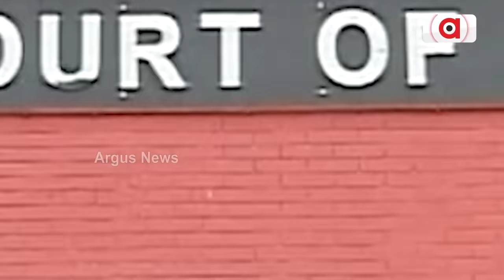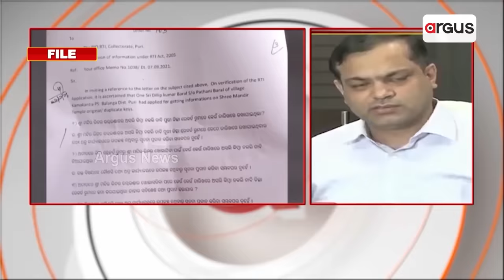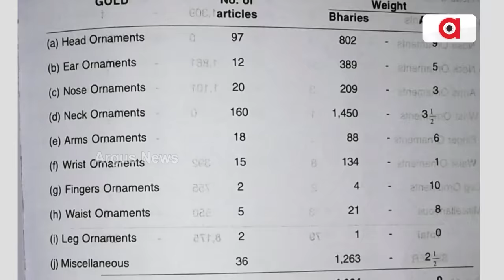ରତ୍ନ ଭଣ୍ଡାର ଚାବିକୁ ନେଇ ଥାନାରେ ହେଲା ଏତଲା || Ratnabhandar Key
ରତ୍ନ ଭଣ୍ଡାର ଚାବିକୁ ନେଇ ଥାନାରେ ଦିଆଯାଇଛି ଏତଲା । ଜଗନ୍ନାଥ ସେନା ପକ୍ଷରୁ ଏତଲା ଦିଆଯାଇଥିବା ବେଳେ, ଜଗନ୍ନାଥ ସେନା ପ୍ରଶ୍ନ କରିଛି, କାହିଁକି କୋଟି କୋଟି ଜଗନ୍ନାଥ ପ୍ରେମୀଙ୍କୁ ମିଛ କହିଥିଲେ ସେତେବେଳର ଜିଲ୍ଲାପାଳ । ଆଉ ଏସବୁ ଭିତରେ ଜଗନ୍ନାଥଙ୍କ ମୁଖ୍ୟ ବାଡ଼ଗ୍ରାହୀ ବାରିଛନ୍ତି, ଚାବି ଚୋରିର ଗନ୍ଧ ।